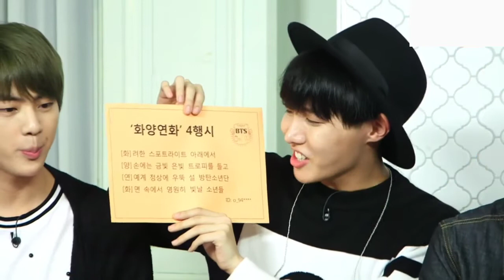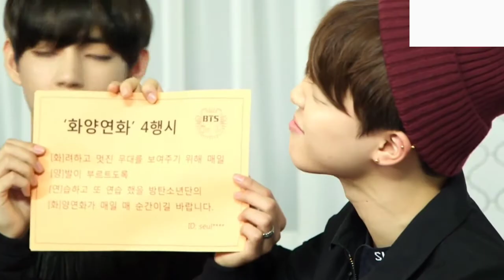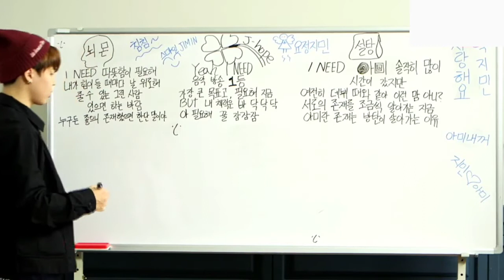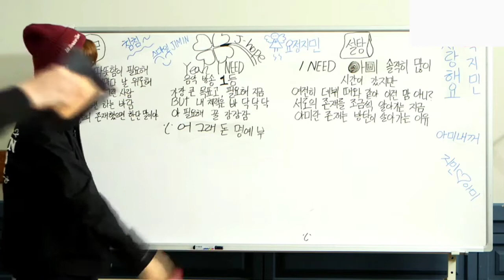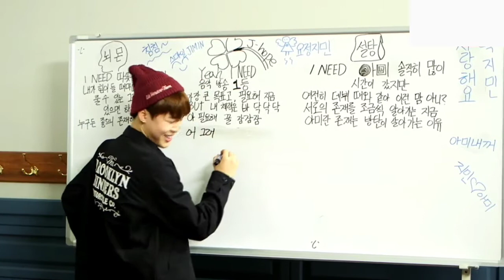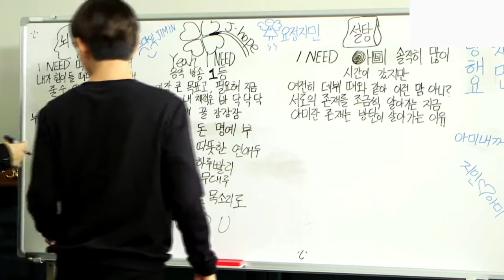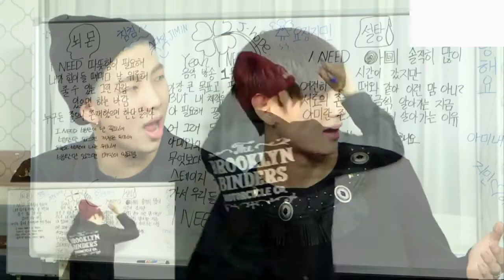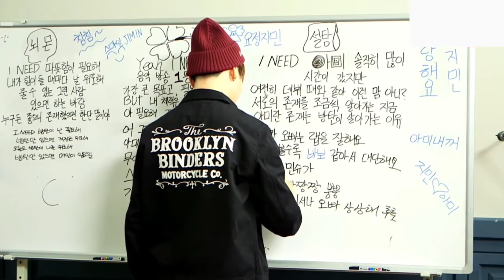Indo-Eng Sub [BTS Live] 150429 'I NEED U, ON AIR' OnAir